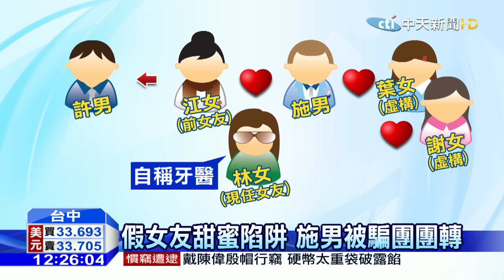20160121中天新聞 四年介紹四女友 桃色陷阱騙千萬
太傻太天真！台中一名施姓男子，為了想交女朋友，最後被騙的團團轉，原來他經由房屋買賣，認識一名許姓男子，對方看中他想交女朋友的弱點，前後介紹自己的現任女友和前女友給他認識，還有兩名虛構女子，用手機通訊軟體取得對方信任後，詐騙金錢，四年來被詐騙千萬，最後感情金錢一場空。